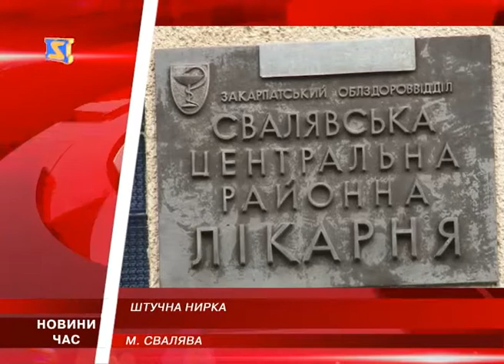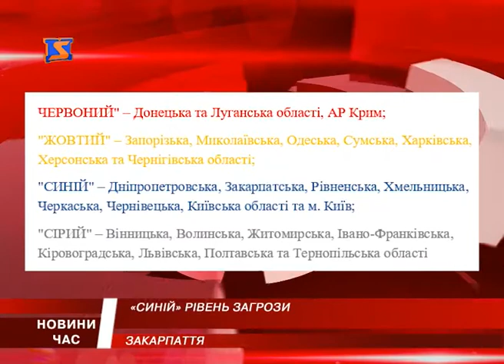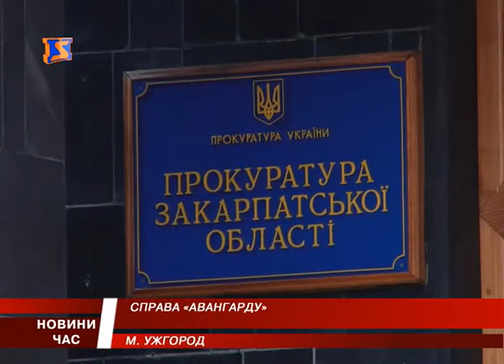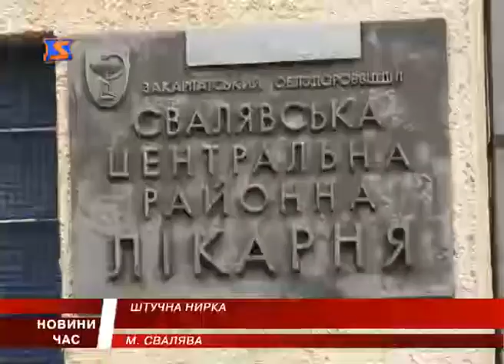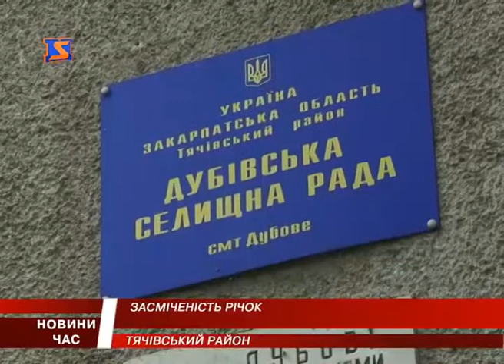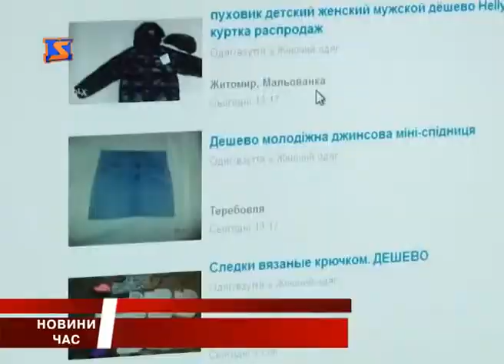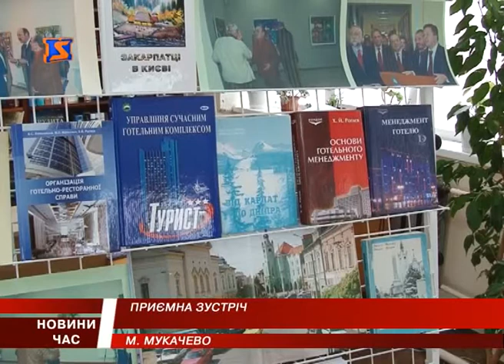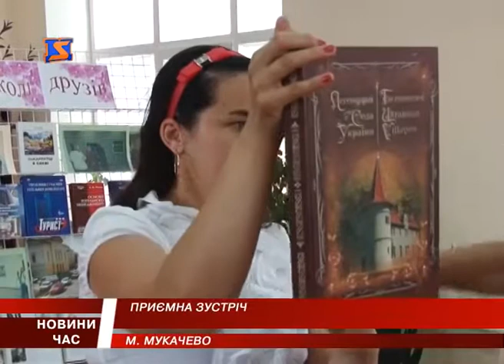М Студіо Hовини Закарпаття за 13 серпня 2016 року